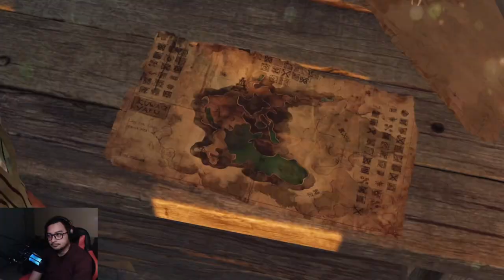Shadow of the Tomb Raider (2018) Playthrough - Part 13 END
Feel free to write your tips and suggestions in the COMMENT section. I really appreciate it and thanks.